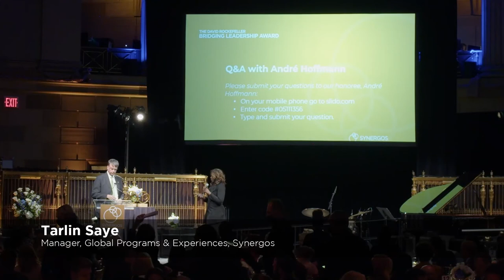André Hoffmann Receives the 2022 David Rockefeller Bridging Leadership Award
André Hoffmann, Vice Chairman of Roche Holding, is presented the 2022 David Rockefeller Bridging Leadership Award by Paul Polman and Eddie Ndopu. He received the award for his leadership on sustainable business and climate change.

In his acceptance speech, he talks about how long-term thinking and inclusive approaches are essential to the wellbeing of our planet and all living things.

The David Rockefeller Bridging Leadership Award honors those that exhibit leadership which promotes trust and collaboration to bridge divides and find inclusive solutions to today’s most critical challenges: poverty, climate change, and social injustice.

Trustbuilders:
Peggy Dulany • The Rockefeller Foundation • Carlos & Gabriela Rodríguez-Pastor • Kim Samuel

Champions:
Jeannie Blaustein and Peter Bokor • Bloomberg Philanthropies • William H. Donner Foundation • Genentech • Mo Ibrahim • Lunt Foundaation • David and Susan Rockefeller • Anonymous

Leaders:
Marcos de Moraes • Endless Network • Agnes Gund • Mayra Hernández González/Instituto • Xilonen • Sonia and Paul T. Jones • Patricia Kahane • David Rockefeller Fund • Maeve Rockefeller • Adele Simmons • Sarah Timpson • Anonymous

Collaborator:
Barbara Papitto